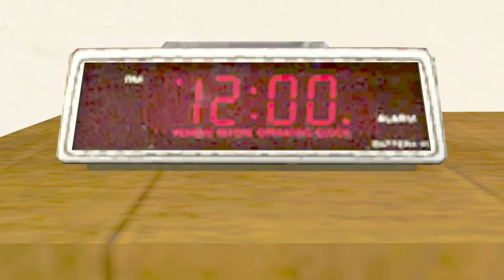YOU NOT ALONE: S1 EPISODE 3: THE RED TEAM MEETS ENGINEERS KIDS [SFM]